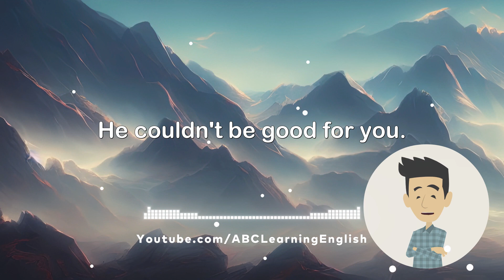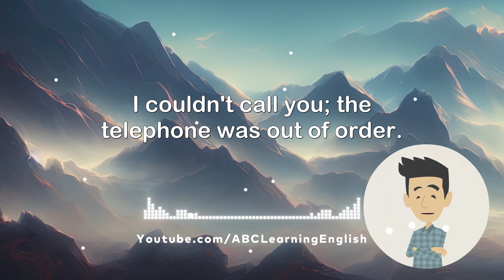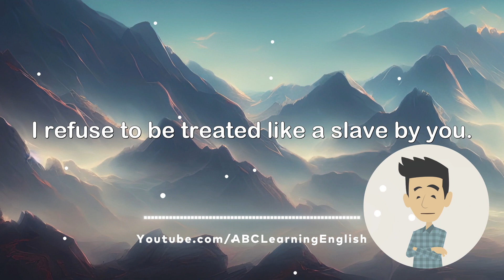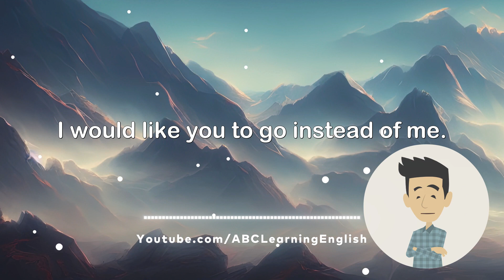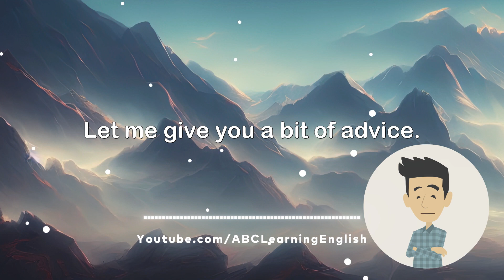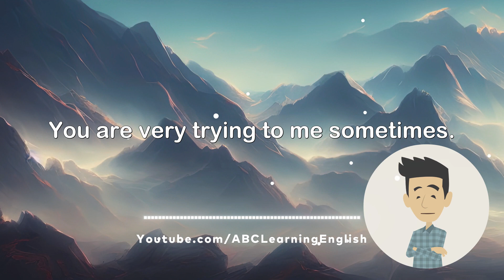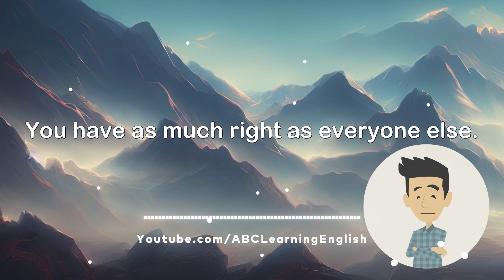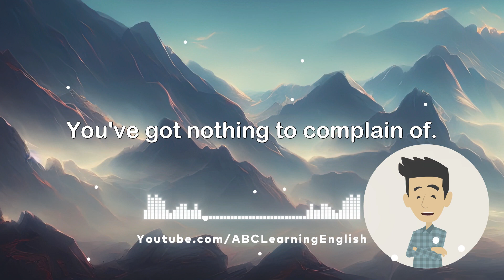Efficient training of Spoken English listening #028